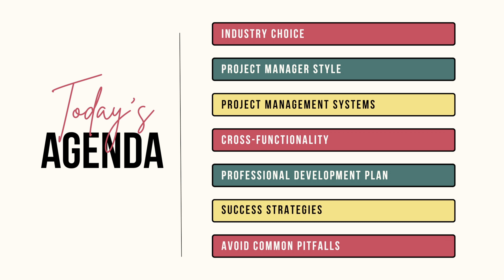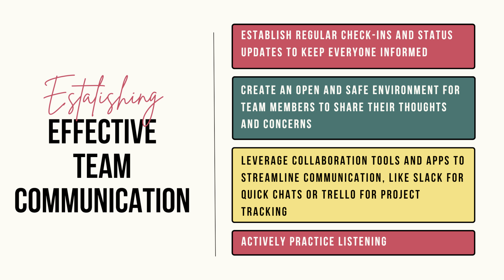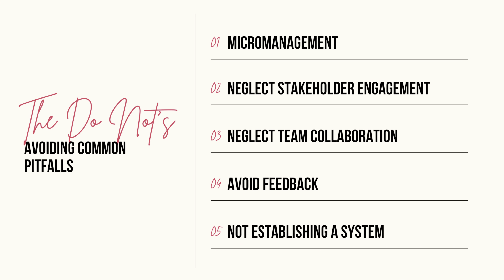One Year Project Manager Work Anniversary: what first-time project managers should do.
💞Welcome. I am a project manager + grants consultant based in Philly. This channel covers my day to day work and lifestyle, plus project management and grant writing related videos.

🔍in this video:
project management methodologies:

⏱️timestamps:
0:00 Intro
0:52 Industry Choice
2:56 Project Management Style
6:20 Cross Functionality
8:55 Project Management System
11:08 Professional Development Plan
14:27 Sucess Strategies
22:28 Avoid Common Pitfalls
28:23 Outro